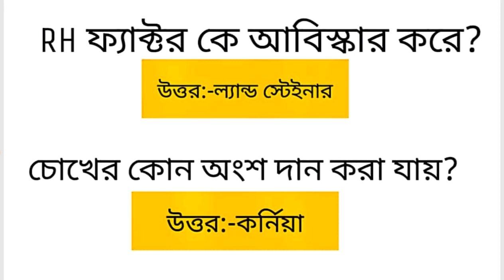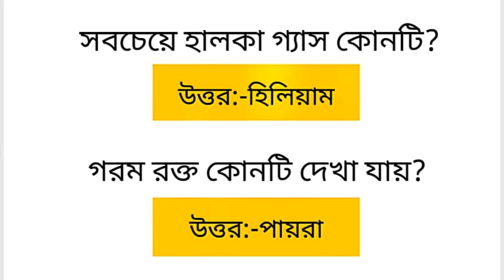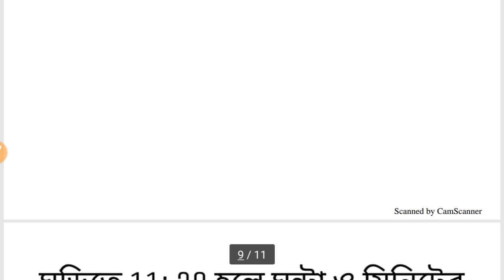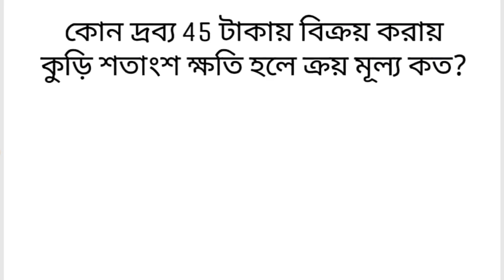RRB Group-D asked questions with answers key#18 September 1St shift#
Railways Group-D asked questions with answers key, General Science and GI Math, Current Affairs